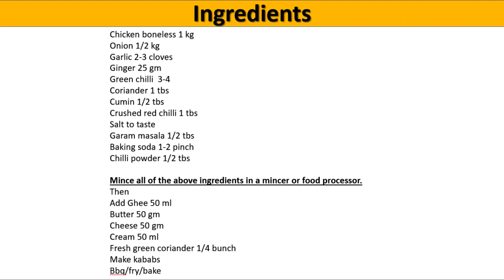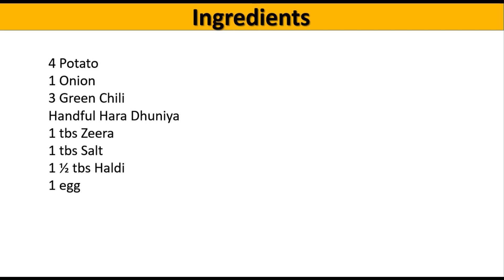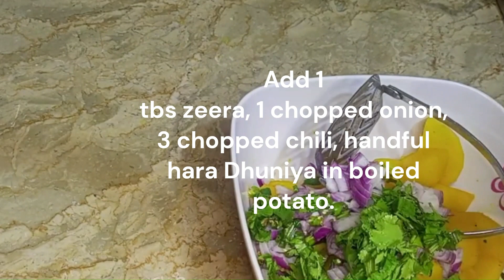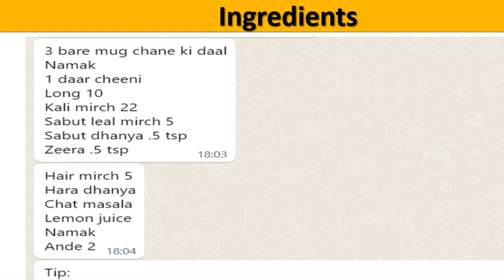4 Exquisite Kebab Recipes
4 Exquisite Kebab Recipes - Turkish Andana Kebab - Shami Kebab - Cutlets - Daal Channa Kebab

kebab recipes

Raees Rajput Food Recipes
 Village Cooking Channel
Nisha Madulika
Kabitha's Kitchen
Sanjeev Kapoor Kazhana
Hebber's Kitchen
Village Food Channel
Madras Samayal
 Village Food Factory
 CookingShooking
Shamees Kitchen
 Indian Recipes Tamil
Food Fusion
Kun Foods